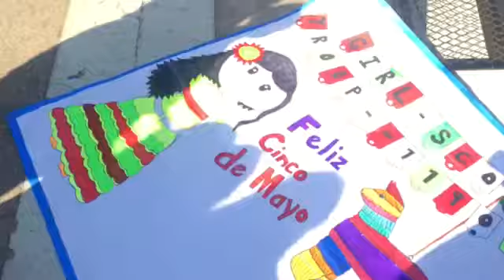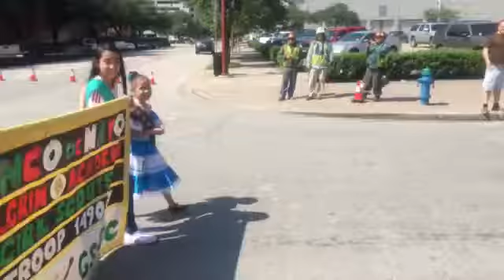GIRL SCOUTS TROOP 149027 in 5 de Mayo parade .